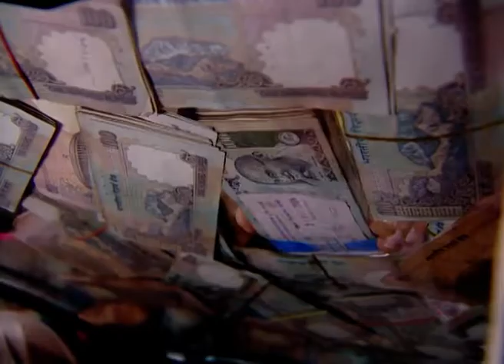Bandhan| Marathi Serial | Full Episode - 70 | Sudesh Berry, Shweta Munshi| Zee Marathi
Show Name : Bandhan
Producer/Star Cast : Shashank Solanki Mukta Barve,Subodh Bhave,Ajinkya Deo,Sudhir Joshi,Sachin Khedekar,Manasi Kulkarni,Sandeep Mehta

Darpan Karnik is a school-going aged girl who lives with her parents Mahesh and Prabha and is happy in her life. She also has an adopted brother, Ganesh, who is an elephant. Mahesh is a forest ranger and is determined to expose Vishwasrao Patil, a politician, for his illegal activities regarding elephants.